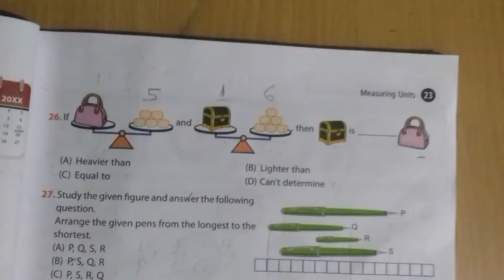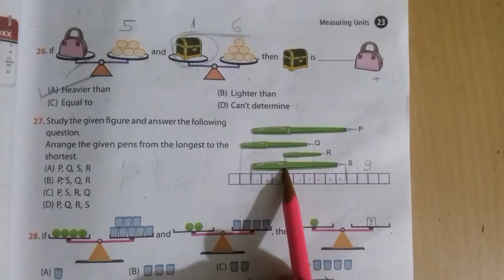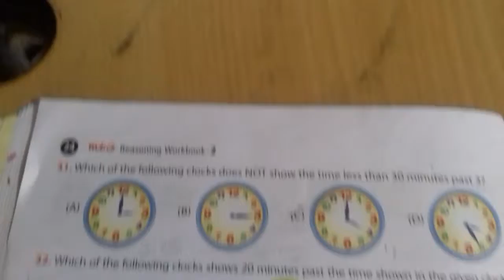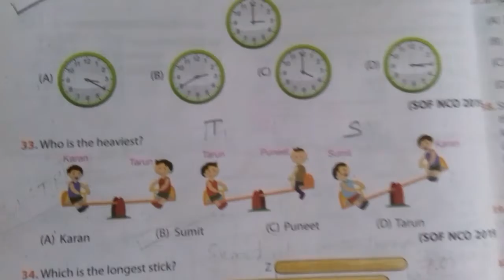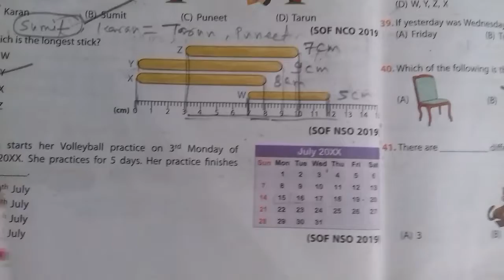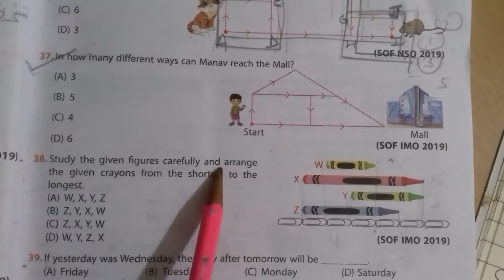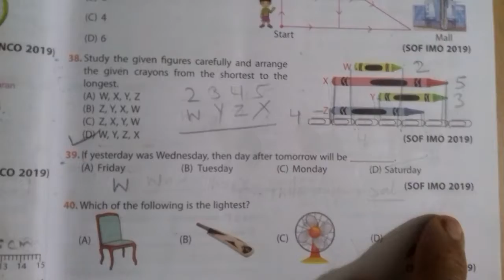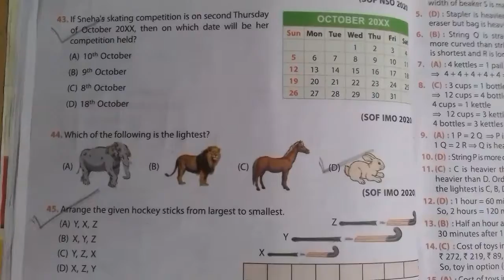Reasoning Practice Question for Olympiad Exam Class 1 & 2 /Topic -Measuring Unit /Olympiad Exam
class 2/Reasoning/ch-2 Measuring Unit /Olympiad Exam
My Patshala by neetu nigam
Hello Parents

This Vedio help your kids (CBSC ,ICSC , State Board)  and olympiad exam class -1 & 2
Today topic is Measuring Unit